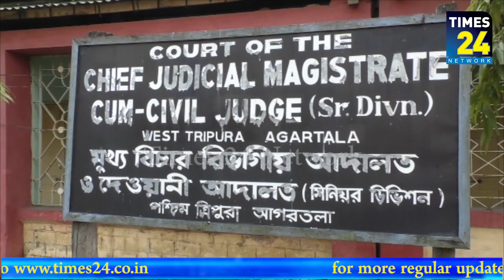প্রাক্তন পূর্তমন্ত্রী বাদল চৌধুরীকে পূর্ব নির্ধারিত তারিখ অনুযায়ী সোমবার ফের আদালতে তোলা হয়।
রাজ্যের সবচেয়ে বড় আর্থিক ঘোটালা মামলায় অভিযুক্ত প্রাক্তন পূর্তমন্ত্রী বাদল চৌধুরীকে পূর্ব নির্ধারিত তারিখ অনুযায়ী সোমবার ফের আদালতে তোলা হয়।